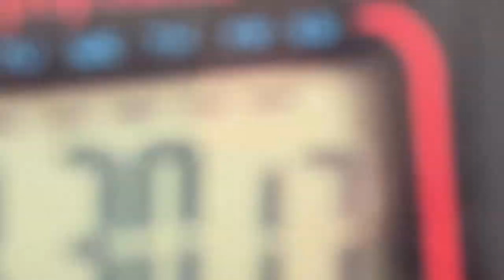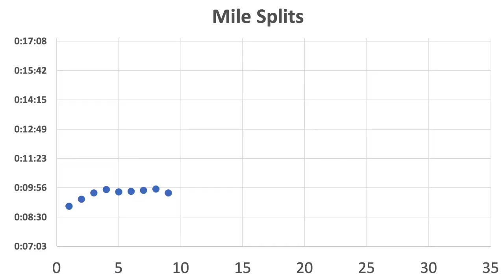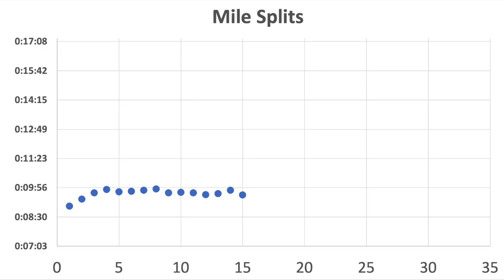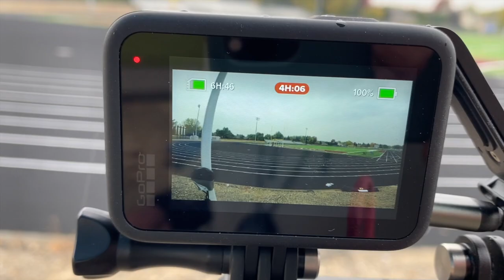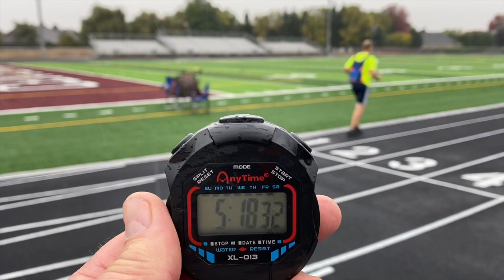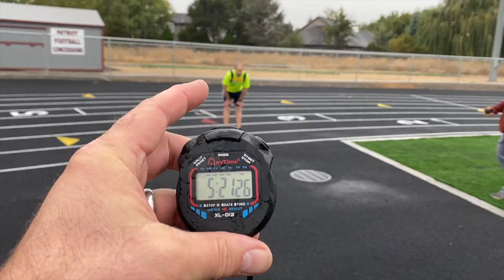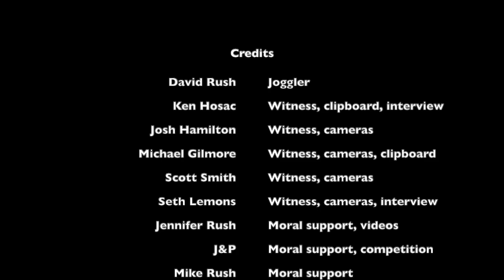Furthest Distance Joggling - World Record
David Rush takes on his longest and furthest Guinness World Record's title to date. If a ball is dropped, the attempt is over.